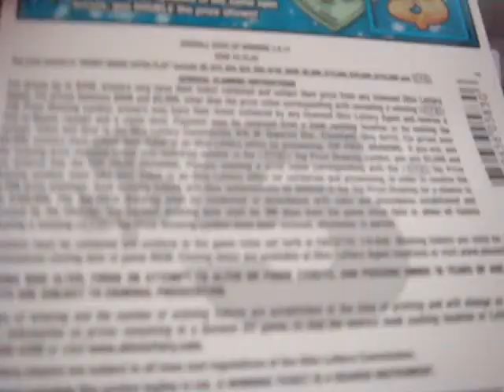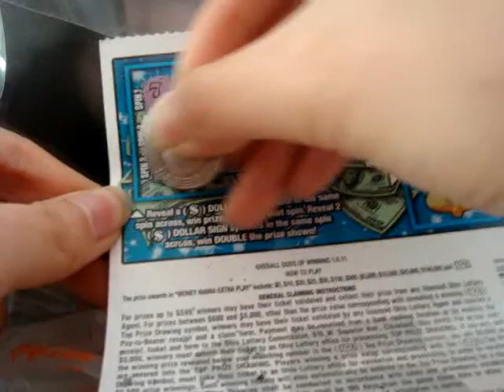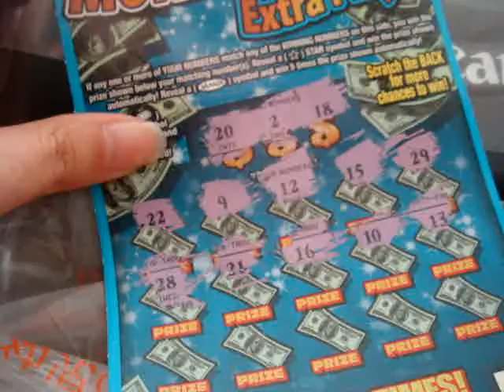SCRATCH $150,000 MONEY MANIA EXTRA PLAY LOTTERY, IS IT A WINNER?